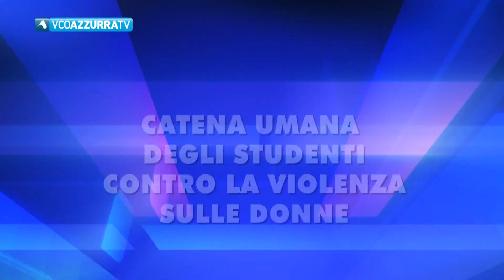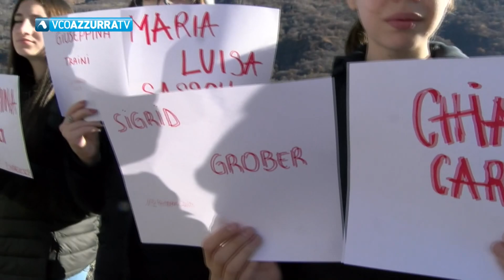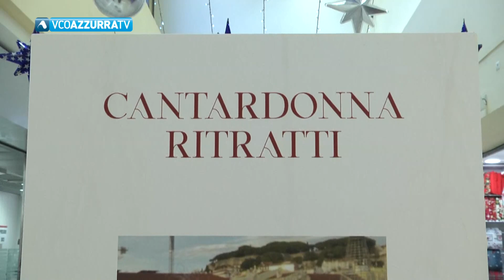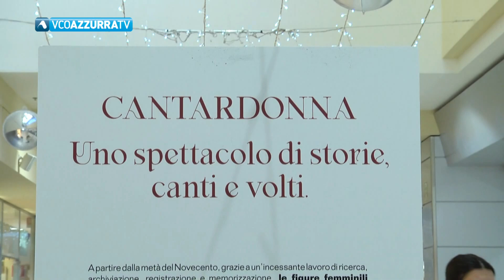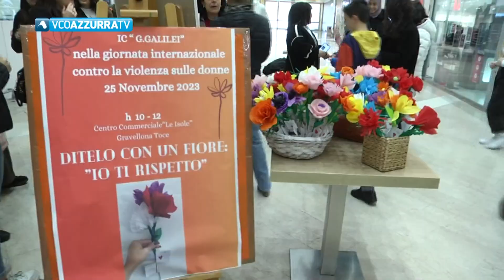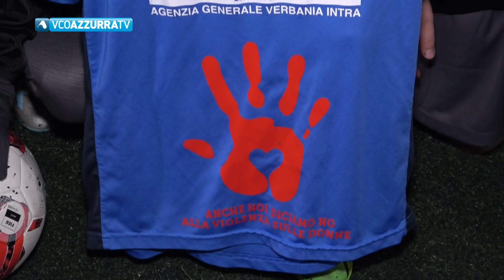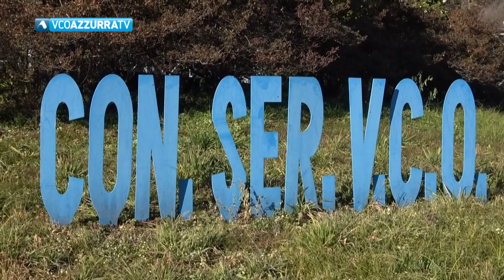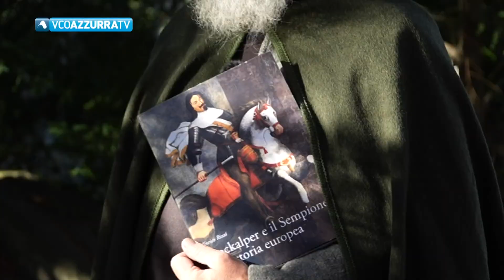25 novembre 2023 - Vco Notizie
In Vco Notizie 25 novembre 2023
condotto da Maria Grazia Varano

Violenza sulle donne : nel Vco nell’ultimo anno 250 donne hanno chiesto aiuto
Catena umana degli studenti Enaip a Omegna.A Baveno al Forum del turismo ricordata Giulia Cecchettin
BLS rimette a nuovo i treni auto: annunciato maquillage per le  navette Briga Iselle
A Villa Giulia la 27esima edizione della mostra della Camelia Invernale.
Laghi e Monti con lo storico Enrico Rizzi  racconta Stockalper : re del Sempione
Calcio. Cade il Borgosesia contro Bra. Finisce 1-2